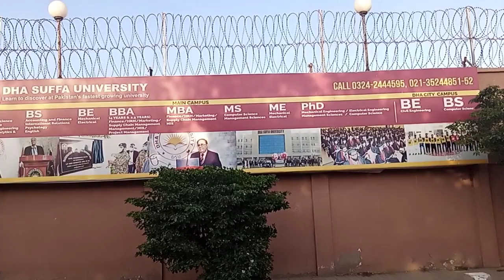Discovering DHA Suffa University: A Comprehensive Vlog Tour and Information Guide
Admissions: DHA Suffa University offers undergraduate, graduate, and doctoral degree programs in various disciplines. The university has two semesters per year, and the admissions for these semesters open at different times. Admissions for Fall Semester usually open in May and close in August, while admissions for Spring Semester usually open in November and close in January.
The admission process involves submitting an online application form, submitting required documents, and appearing for an entrance test (where applicable). Eligibility criteria for each program are different and can be found on the university's website.
Fees: The fees for each program offered by DHA Suffa University are different. The university offers need-based financial assistance to deserving students. Students can apply for financial assistance by submitting a financial aid application form along with required documents. The university also offers scholarships based on academic performance and other criteria. The details of the fee structure and financial assistance can be found on the university's website.
Registration: Once a student is admitted to a program, they need to register for courses before each semester begins. The university provides an online registration system through which students can register for courses. The university also provides academic advising to help students select appropriate courses for their degree program.
Each program has its own specific admission requirements, eligibility criteria, and fee structure, which can be found on the university's website.

I hope this provides you with a more detailed understanding of the admissions, fees, registration, and programs offered by DHA Suffa University.